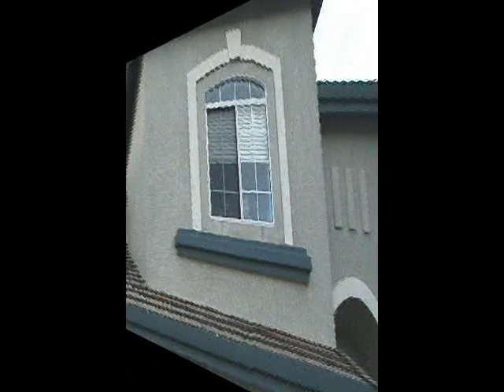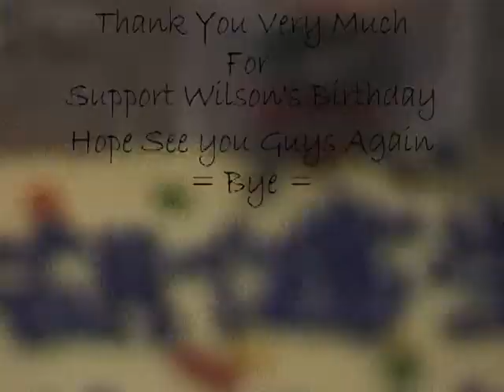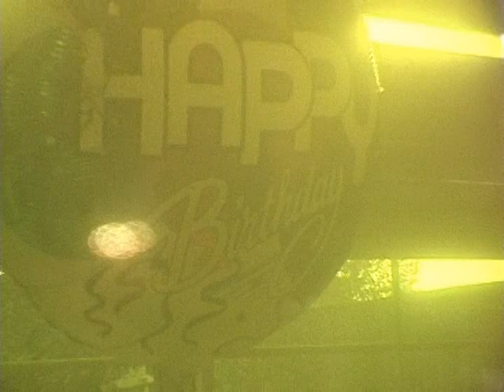Wilson Birthday 2003 (1)